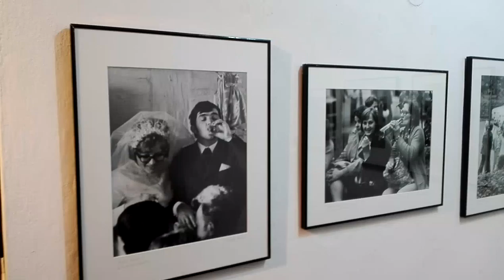DAMY RADĘ,GDY MAZUR ZA DORADZANIE NA STRONĘ PEPICZKÓW PRZEPĘDZIMY I PO LICHWIE!!!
ZPAF///MAKRYNA MIECZYSŁAWSKA JECHAŁA PEWNIE DO SAMEGO RZYMU NA DOBRYM WOZIE. ,NIESIONA PRZEZ BARDZO WIELU MURZYNÓW DIABŁA//-CZY MAKRYNA JECHAŁA DO PAPIEŻA Z MISJA JAKĄŚ,CZY GŁOSIŁA PO DRODZE DO RZYMO--ŁACINY PRAWDĘ Z PISMA ŚWIĘTEGO BIBLII?Z PEWNOŚCIĄ,-NIE!EDUKACJA W RADIU CONCHITA EXTRA,TO COŚ BARDZO ZNANEGO,ŻE LUDZIE WIEDZĄ IŻ KAŻDY NAUCZYCIEL .TEŻ NAWET MUSI SIĘ DOKSZTAŁCAĆ!/CHCIAŁ,CZY,-NIE,TO I TAK DOŚWIADCZENIE CZYNI MISTRZA!NAWET,GDY NAUCZYSZ SIĘ KILKU JĘZYKÓW OBCYCH DOBRZE JEST,ABYŚ DALEJ UCZYŁ TEŻ KOGOŚ INNEGO,ABY SIĘ ZAPRAWIĆ W BOJU!//PIERWSI CHRZEŚCIJANIE,GDY SZLI GŁOSIĆ DWÓJKAMI,BO JEZUS 72-U WYSŁAŁ PO DWU,ABY SZLI OD DRZWI DO DRZWI//-WTEDY OWI CHRZEŚCIJANIE ZAPRAWIALI SIĘ W BOJU O WIARĘ!!!//SZATAN NIE ŚPI I PRAKTYCZNIE DIABEŁ ZAWSZE DZIAŁA,ŻE CIĘŻKO BARDZO BYŁO UTRZYMAĆ SIĘ PIERWSZYM CHRZEŚCIJANOM W WIERZE ZE WZGLĘDU NA PRZEŚLADOWANIA CHOĆBY//-NATOMIAST ŻYDOM TEŻ BYŁO W OGÓLE NAWET I PRAWDĘ POZNAĆ O CHRYSTUSIE,GDY SAMI SOBIE NABRUŹDZILI I CHRYSTUS BYŁ NOWOŚCIĄ DLA NICH,CHOĆ NIE MUSIAŁ JEZUS CHRYSTUS BYĆ NOWOŚCIĄ ZE WZGLĘDU NA 312 PROROCTW,KTÓRE SIĘ NA NIM SPEŁNIAŁY!/-BADAJCIE PISMA,CZY TAK SIĘ RZECZY MAJĄ,-BIBLIA!!!//GŁOSILI WIĘC ZE WZGLĘDU NA WYDANIE ŚWIADECTWA O CHRYSTUSIE I SAMI SIĘ W WIERZE WZMACNIALI//APOSTOŁ PAWEŁ ZABRAŁ DO GŁOSZENIA NAWET MŁODEGO TYMOTEUSZA/-DOBRZE ZROBIŁ!!!//WIEDZA Z PISM WZRASTAŁA/-WIARA TEŻ WZRASTAŁA//-TAK WSPANIALE WYKSZTAŁCENI ŚWIADKOWIE JEZUSA CHRYSTUSA/-ŚWIADKOWIE JAHWE/-ŚWIADKOWIE BOŻY NIE POTRZEBOWALI W KONSEKWENCJI WZRASTANIA W WIERZE UPEWNIENIA W POSTACI CUDÓW DLA POPARCIA,ŻE SA NA DOBREJ DRODZE,BO DUCH JAHWE I TA CIĄGLE ICH WSPIERAŁ W DZIAŁALNOŚCI GŁOSZENIA EWANGELII O CHRYSTUSIE CO DO NADCHODZĄCEGO KRÓLESTWA JEGO!!!PSALM 110 MÓWI PROROCZO WŁAŚNIE,ŻE JAHWE DAŁ MU PANOWANIE I WŁADZĘ NAD ZIEMIĄ/ CZY CHCESZ TERAZ PRZYŁĄCZYĆ SIĘ DO ZBORU,KTÓRY GŁOSI,AŻ DO SAMIUTKIEGO KOŃCA TEGO ZŁEGO SYSTEMU RZECZY?,-ZAPRASZAM/-ZAPRASZAMY PAŃSTWA BARDZO SERDECZNIE SIĘ PRZEKONAĆ,ŻE W ISTOCIE SKORO BIBLIA JEST SPÓJNA LOGICZNIE,TO NIE MA INNEJ DROGI ZBAWIENIA,JAK TA,DROGA BOŻA DROGA:NIE W LEWO,NI W PRAWO NIE ZBACZAJ JUŻ Z NIEJ!!!/CZASEM TRZEBA PRZEJŚĆ PRYSZNIC OŻYWCZYCH WÓD PŁYNĄCYCH ZE SŁOWA BOŻEGO:HEJ PRAGNĄCY,PRZYJDŹCIE TU,-WODĘ ŻYCIA DARMO PIĆ. !/-ZAPRASZAMY!!/-JESZCZE NIGDY NIE BYŁO TAK DOBRZE ,JAK TERAZ W XXI WIEKU,ŻE PRAWDY BIBLIJNE MOŻNA POZNAWAĆ W INTERNECIE,A POTEM MOŻNA PRZEKAZYWAĆ DALEJ JAKO ŚWIADKOWIE POWTARZAJĄC RANO,W POŁUDNIE,WIECZOREM,CZY NAWET IW NOCY! GDZIE NIE MA MIŁOŚCI,TO ŻADNA WIEDZA NIE MA WARTOŚCI//PUSTE I PRÓŻNE SŁOWA U LOCH NA ROZRODZIE 500+!!! PAŃSTWO DA//SPANIE ZA DARMO NAUKA ZA DARMO WSZYSTKO ZA DARMO,GDY LIDKA MUSIAŁA ODPRACOWAĆ KIEDYŚ,A DZIADUKI CHCĄ I CHCĄ//! DZIKA REPRYWATYZACJA MIESZKAŃ!/ZŁODZIEJE MIESZKAŃ//AFERA W WARSZAWIE!CWANIAKI MUSZĄ SPORO SIĘ UCZYĆ,ABY NABRAĆ KOGOŚ? TAK!!